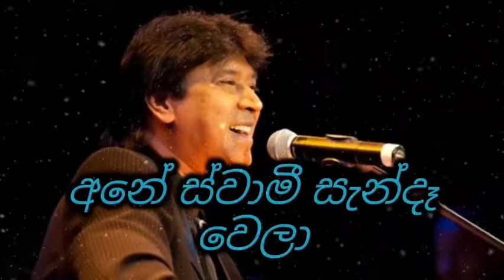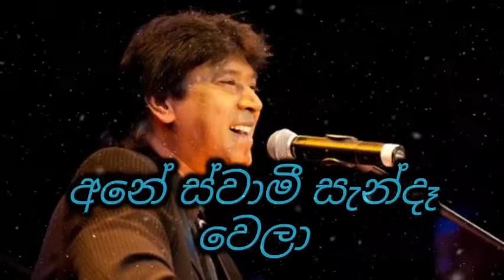Kavikariye ( කවිකාරියේ ) Lyrics video. Keerthi pasquel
නාඩගම්කාරයෝ

සත්තයි මට ඔබ වාගෙ

අමුතුම මලක්

මැණික ඇහෙනවද මේ

අපේ හාදකම්

ඔය ඇස් කතා කරනවා

නිල වන් මුහුදු තිරේ

අප්පච්චී චාමර වීරසිංහ

මට හිනයක් වෙලා